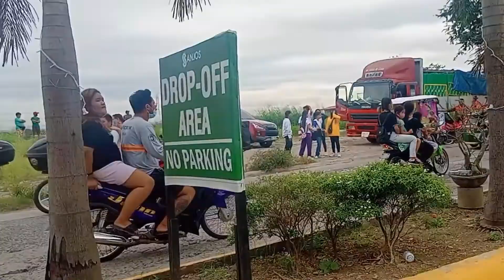UPDATE AFTER NAMILI HAUL & PRICING | DAMING FREEBIES BAWING BAWI ANG PAMASAHE 🙏🤗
UPDATE AFTER NAMILI HAUL & PRICING | DAMING FREEBIES BAWING BAWI ANG PAMASAHE 🙏🤗 @Lheen channel

This video not to brag but to get inspired others especially co Filipina single mom who have a kids, how to live and find money in a simple way. Naway sa nakakuha din kayo ng munting idea sa araw2 kung pamumuhay as a solo parent at naway lalago pa ang ating munting kabuhayan. Patuloy lang ang ating pag taguyod lalo na para sa ating mga anak.
Maraming Maraming Salamat Po sa mga taong naging instrument para kami nabigyan ng malaking tulong po naway mas lalo pa kayong pagpapalain pa ng husto ng boung may Kapal, God bless po especially sissy Mommy Em at sa lahat ng nanood, all super chatters, members at sa mga tumolong this my channel also the English speaking thanks much. God bless po and take care everyone